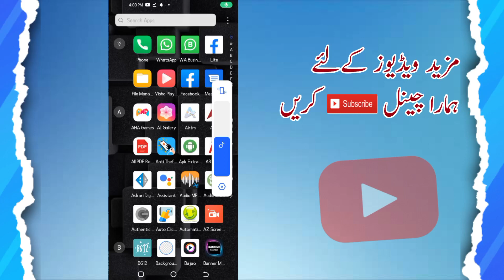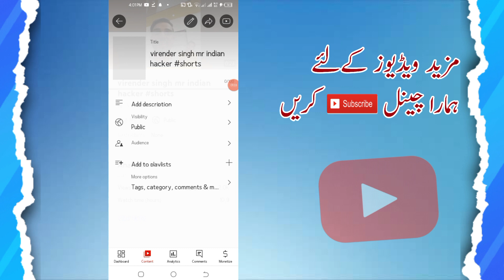short video viral tips and tricks | youtube shorts video viral kaise kare